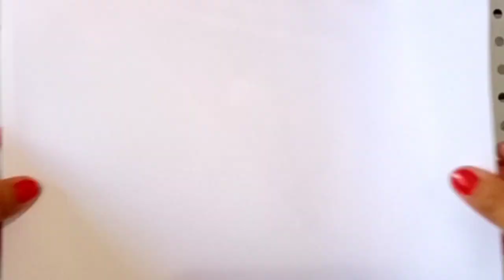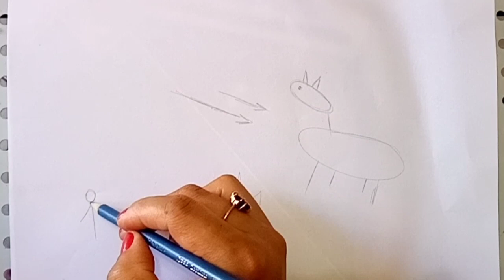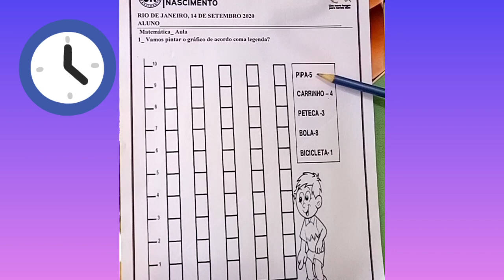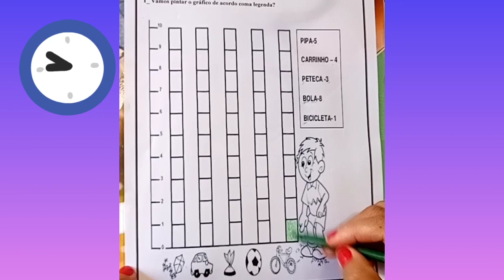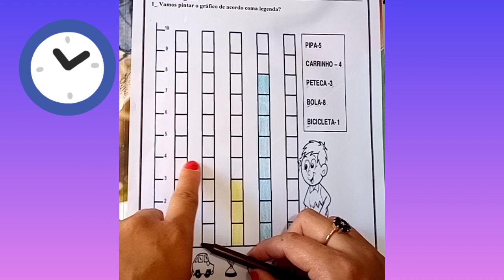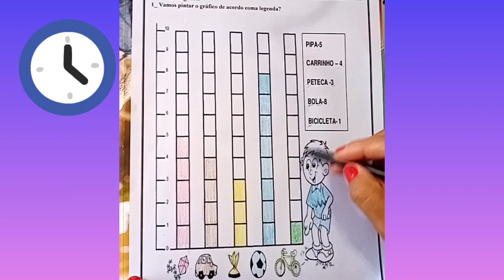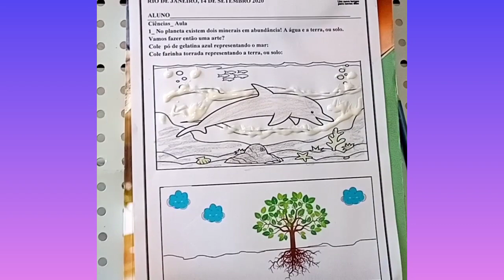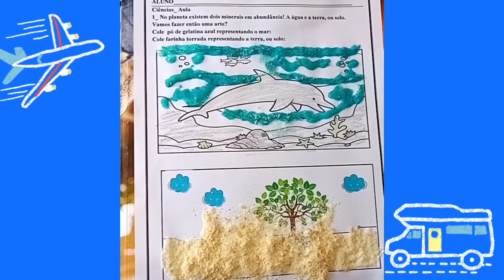Prof.ª Roberta - Inclusão - 1º ano - 14/09/2020